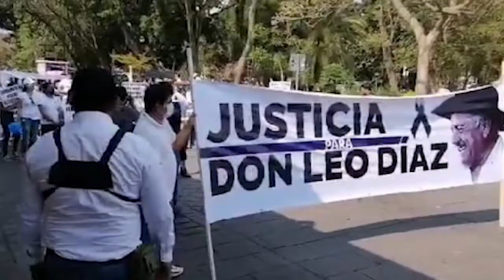Panistas en Oaxaca marchan y exigen justicia por asesinatos de Ivonne Gallegos y Leonardo Díaz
🔹 Cronica Panistas en Oaxaca marchan y exigen justicia por asesinatos de Ivonne Gallegos y Leonardo Díaz

Estos hechos violentos se dieron al cumplirse el primer mes de Arturo Peimbert al frente de la Fiscalía General de Oaxaca